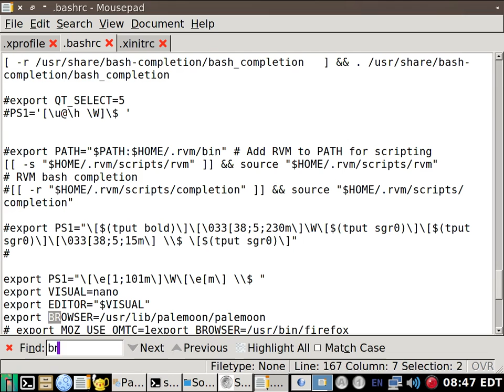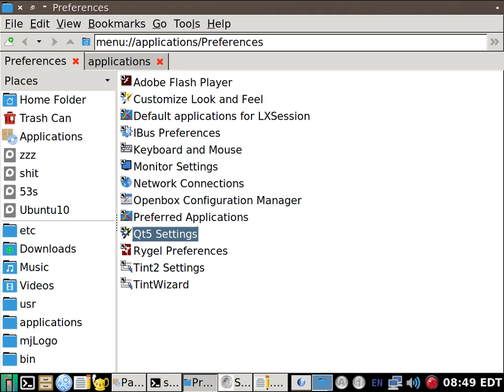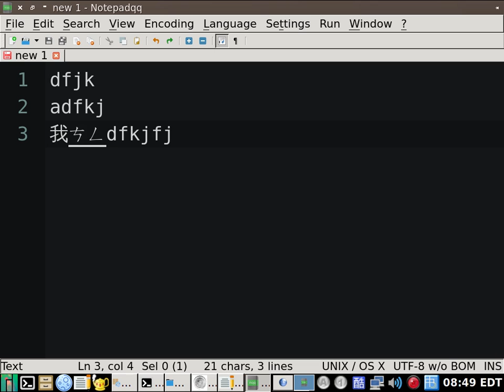ibus chewing qt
open url in qt apps on linux, and insert chinese. manjaro arch lxde